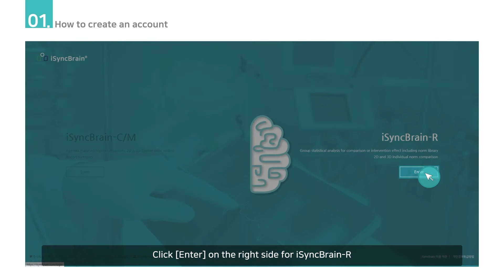1. How to Create an Account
iSyncBrain – 1. How to Create an Account
2. Click [Enter] on the right side for iSyncBrain-R
3. Click [Request an account]
4. Please fill in your personal information and submit
5. Our administrative team will review and approve your account
6. It may take up to 1- business day to receive the confirmation email